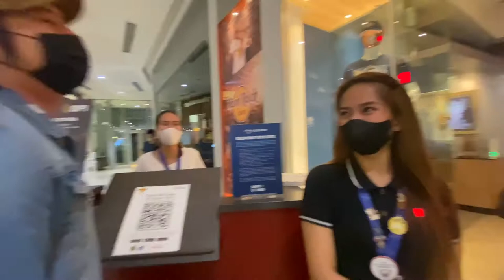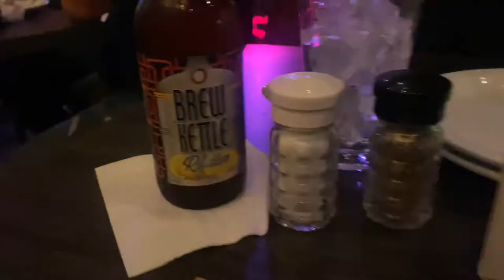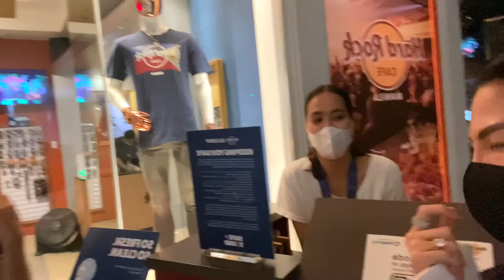HARDROCK CAFE SMAISON CONRAD HOTEL